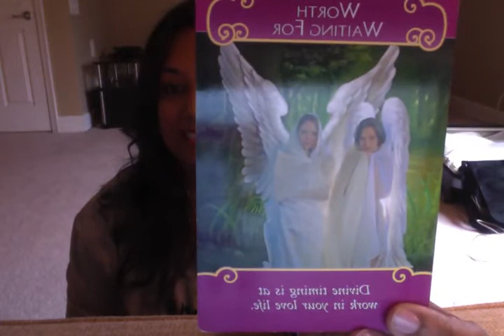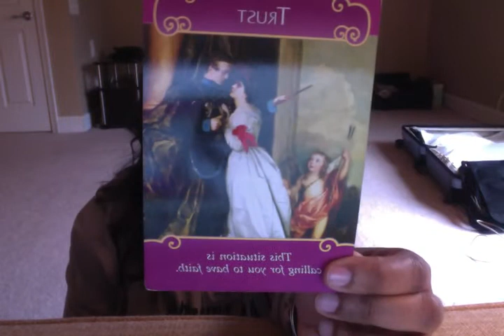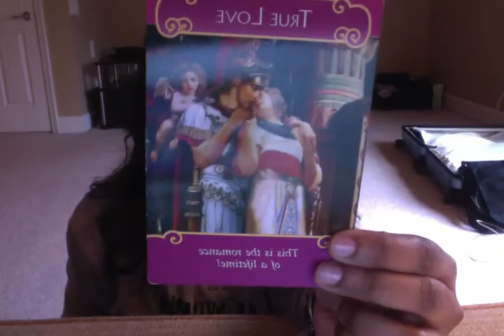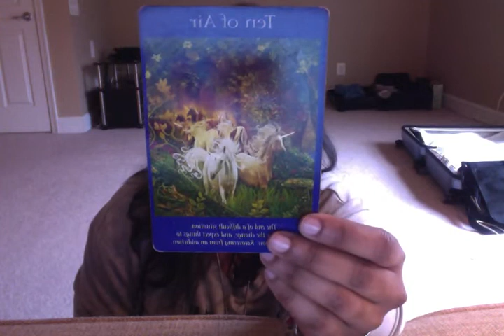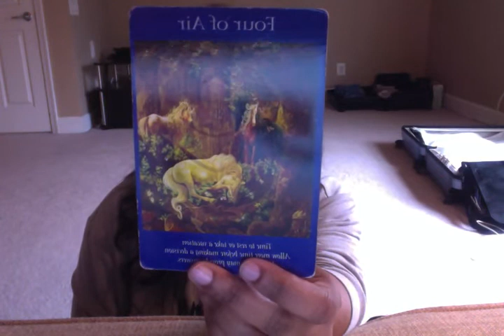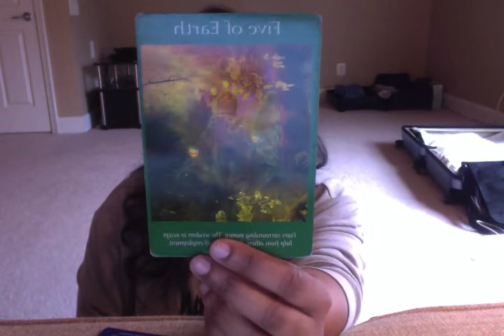Daily Twin Flame Reading-Tuesday February 27th 2018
15 min reading: $26.25
30 min reading: $52.50
60 min reading: $103.50
Emergency 60 min reading: $155